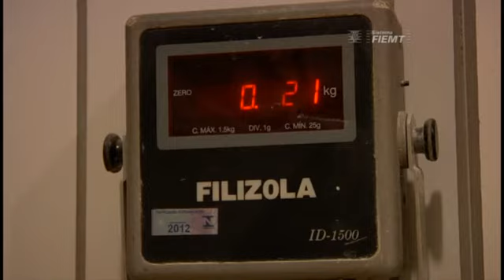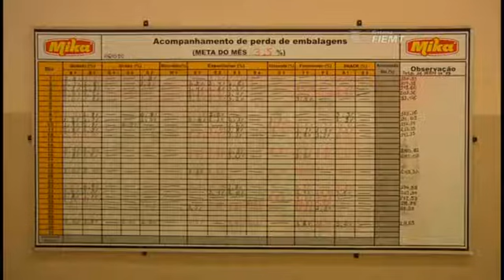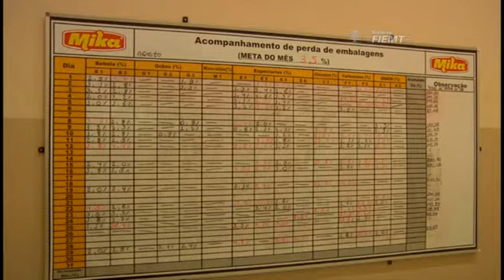TV Indústria: Mika Alimentos é parceira do Sesi-MT na implantação do PPLR 12/09/2011